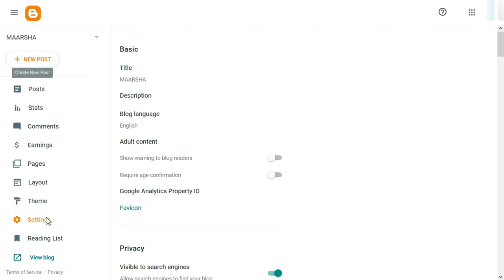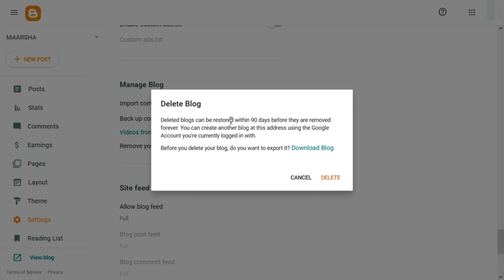How to Permanently Delete Blogger in Account | How to Delete a Blog on Blogger Account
PLEASE NOTE ONLY PAID SERVICE